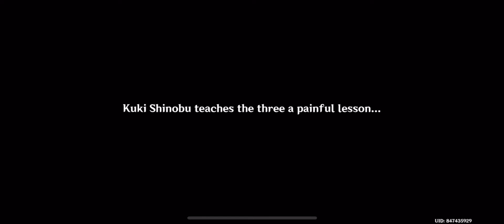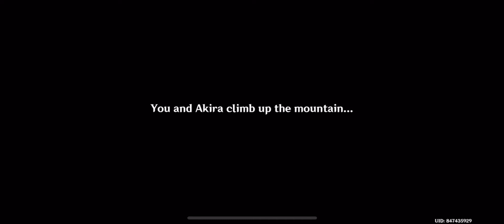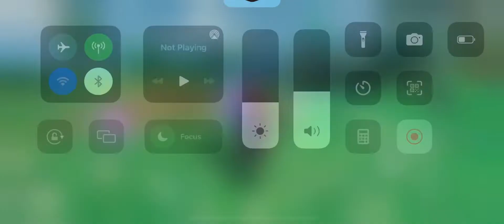Kuki Shinobu Hangout | The Gang's Daily Deeds | Genshin Impact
Hangout Event: Kuki Shinobu - The Gang's Daily Deeds | Genshin Impact